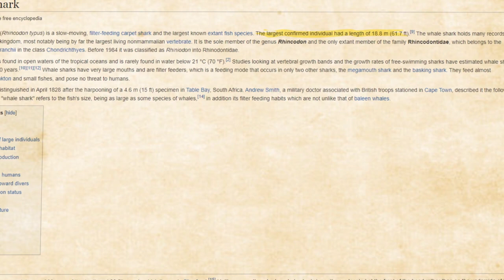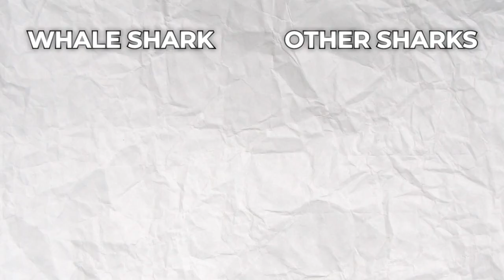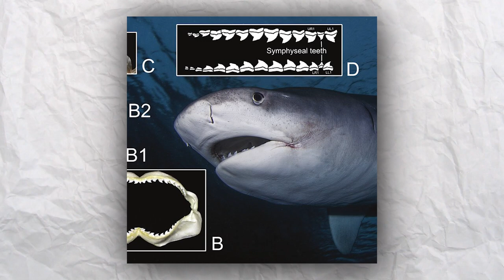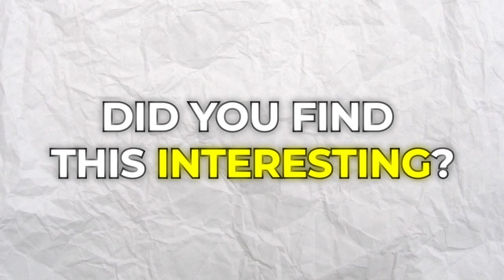What Eats Whale Sharks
This video answers the question... What Eats Whale Sharks?